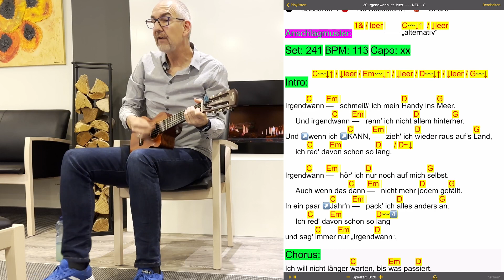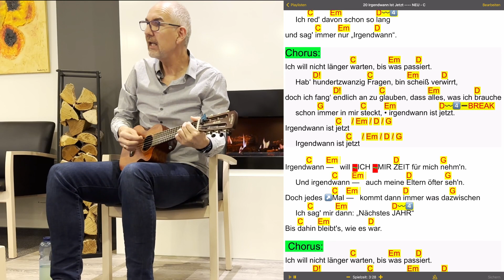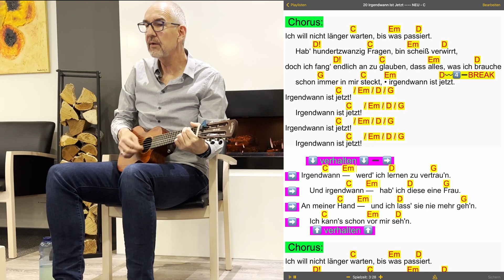Irgendwann ist jetzt – Michael Studt covert Max Giesinger Guitalele SongBook ChordPro Akkorde Chords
Heute präsentiere ich euch einen den Song „Irgendwann ist jetzt - Max Giesinger“ unplugged gespielt mit meiner Guitalele.
Ich wünsche euch viel Spaß beim Zuhören, Mitsingen und beim Mitspielen.
Durch die eingeblendeten Akkorde sollte das ohne weiteres möglich sein.
Diese Aufnahme ist im am 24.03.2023 im HGZ Bad Bevensen entstanden.
Euer Michael

Ich benutze die App SongBook Chordpro …